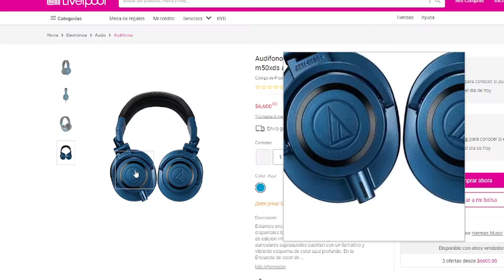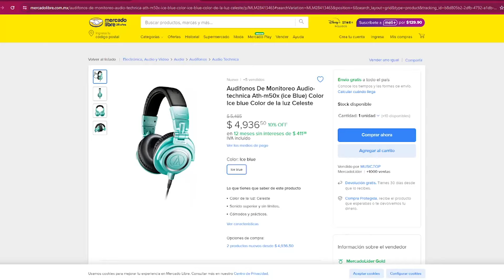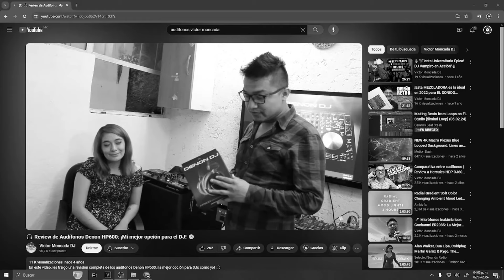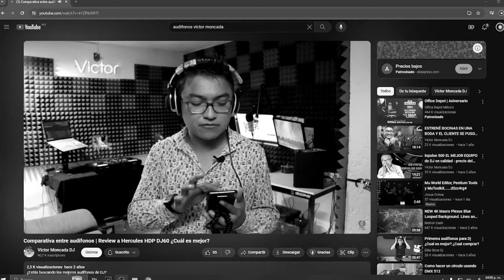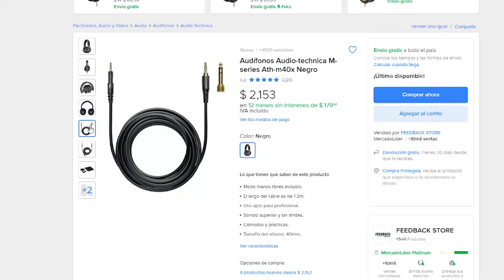🎧🎵 La Verdad sobre los Audio-Technica ATH-M50x Blancos | ¿Valen la pena?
🎧🎵 ¡Descubre la verdad sobre los Audio-Technica ATH-M50x Blancos! En este video, hago un desempaquetado completo, pruebas de sonido y doy mi opinión sincera. ¿Realmente valen lo que cuestan? 🤔💸

👉 En este review, exploraremos:

Unboxing: ¿Qué viene en la caja? 📦
Calidad de Sonido: ¿Cómo suenan realmente estos audífonos? 🎶
Confort: ¿Puedes llevarlos durante horas en una sesión intensa de DJ? 🎧
Comparativa: ¿Son mejores que los modelos anteriores o la versión en negro? 🔍
Estética y Funcionalidad: ¿Cumplen con las expectativas de un DJ profesional en términos de apariencia y funcionalidad? ✨
🔗 Si eres DJ o simplemente un aficionado al buen sonido, este video es para ti. Descubre si los Audio-Technica ATH-M50x blancos son tu próximo gran upgrade.

💬 ¿Tienes experiencias con estos audífonos? ¿Te interesan? Déjame tus comentarios abajo, ¡me encantaría saber qué piensas!